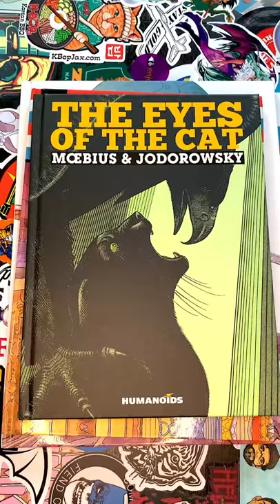Available Now - Moebius Artist Spotlight